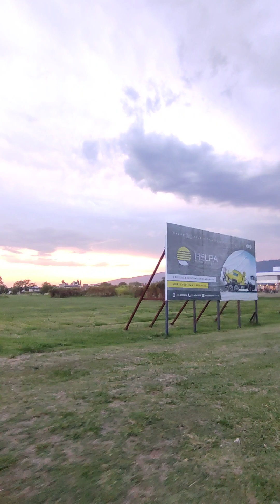Ciclismo en Tucumán Argentina